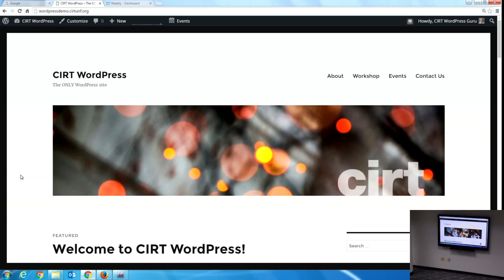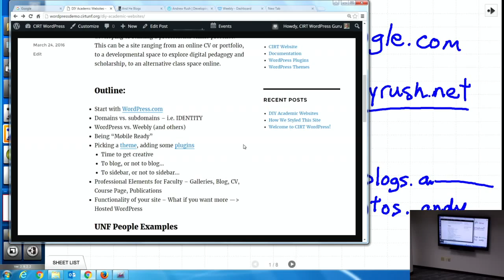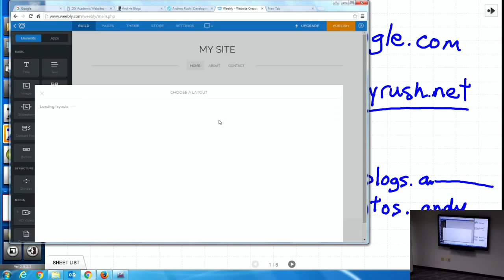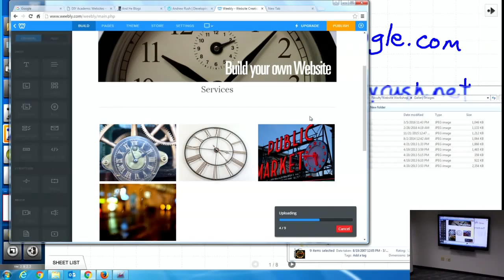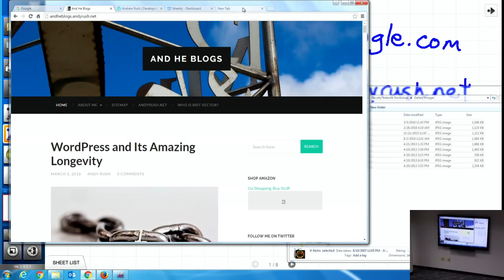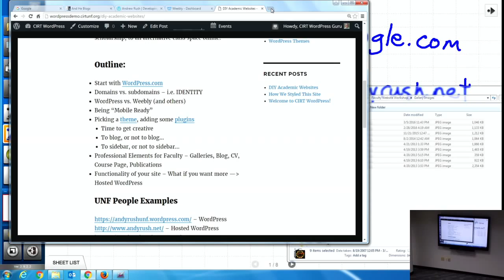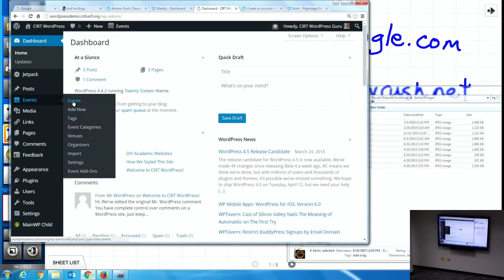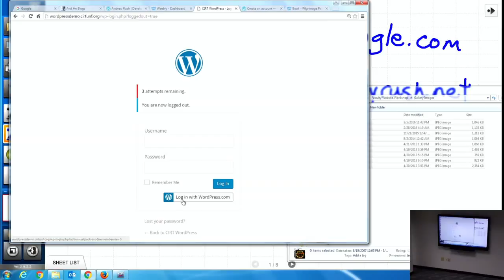DIY Academic Websites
In this workshop we’ll show you some options for building your own academic website with the goal of developing or refining a professional online presence. This can be a site ranging from an online CV or portfolio, to a developmental space to explore digital pedagogy and scholarship, to an alternative class space online.